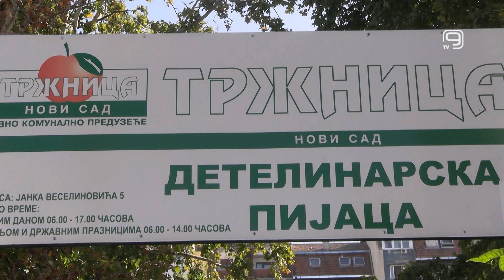TV KANAL 9, NOVI SAD: PIJAČNI BAROMETAR, 1.11.2024.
Pijačni barometar danas prati cene Detelinarske pijace u Novom Sadu.